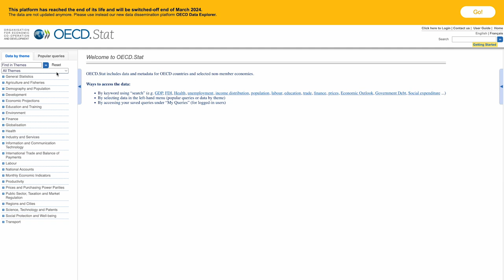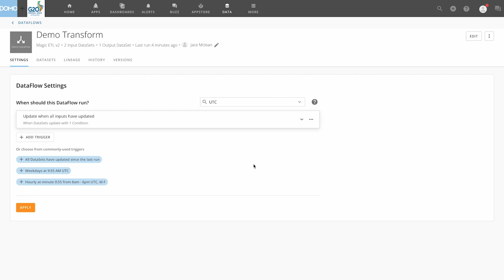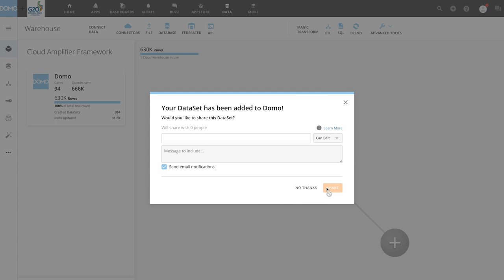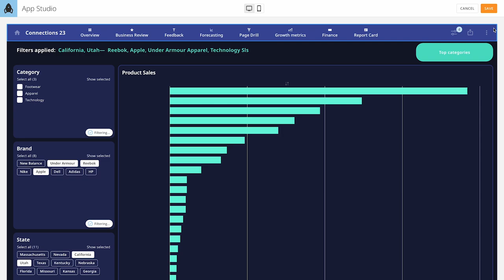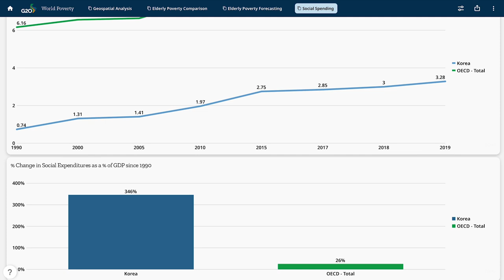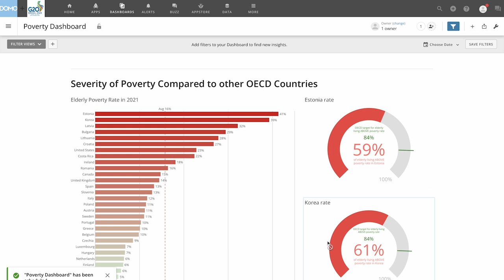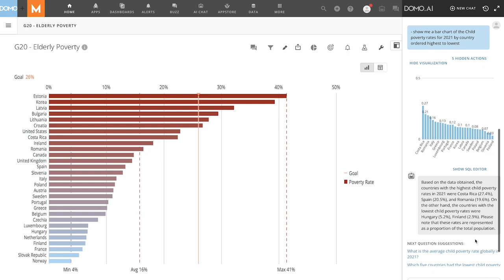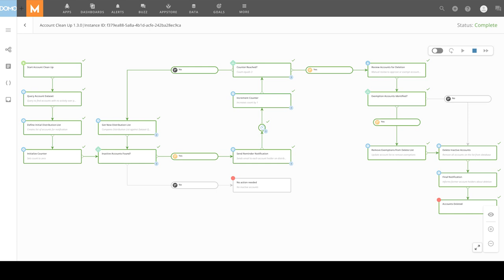"Overcoming Poverty” - Domo Bake-Off Video for 2024 Gartner Data and Analytics Summit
As an exhibitor at the 2024 Gartner Data and Analytics Summit, Domo created this “Vendor Bake-Off” video based on the question, technical theme, and scenario noted below:

Business Question: Overcoming poverty: how can we make the world a better place?
Technical Theme: How AI is Transforming Data & Analytics
Scenario: We are government and business leaders working to understand the impact of poverty across the globe and the factors that may contribute to it. Are there mitigation strategies that have been implemented successfully that could provide policy guidance and reasons for optimism in the face of rising cost of living and poverty?